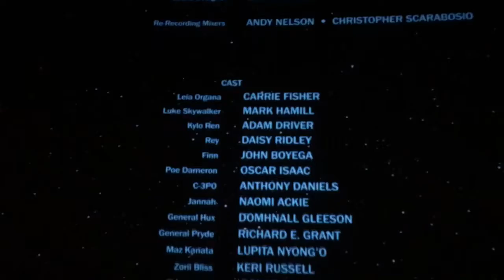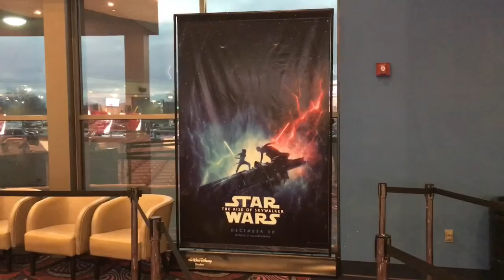The Rise of Skywalker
My view and review of the new Star Wars movie